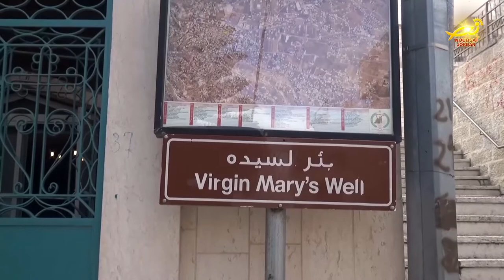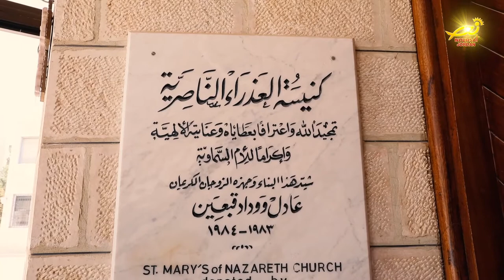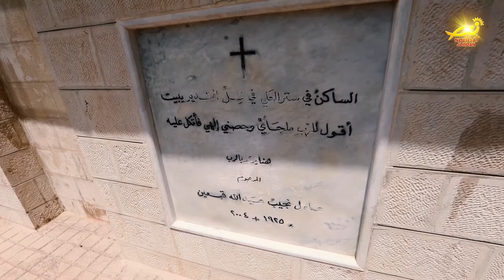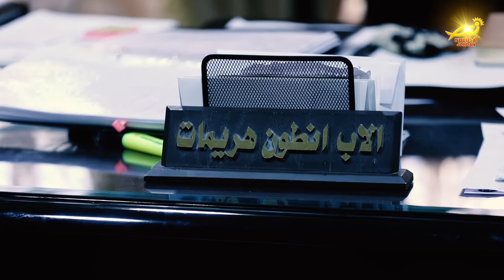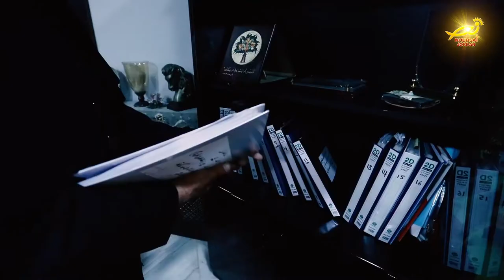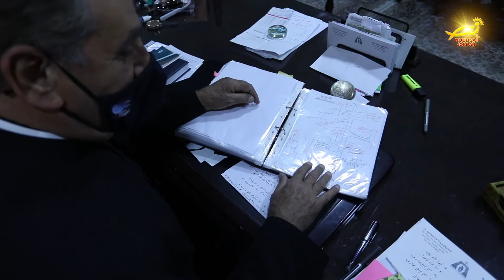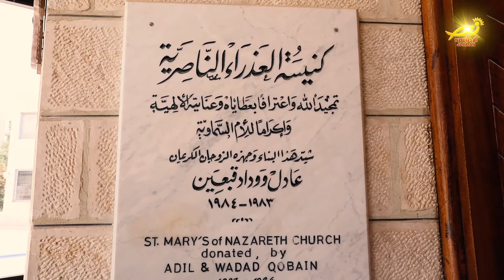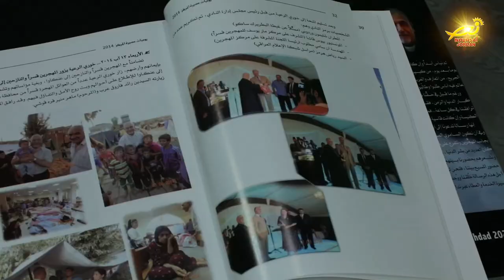نورسات الأردن : الأردن في أسبوع 21 / 5 / 2021